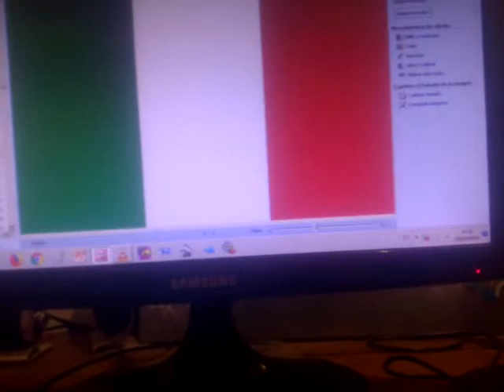Unión Europea Mis cosas Preferidas